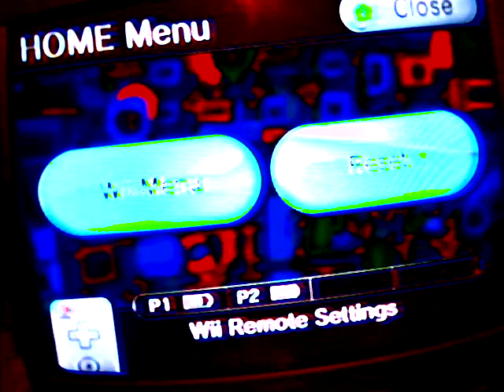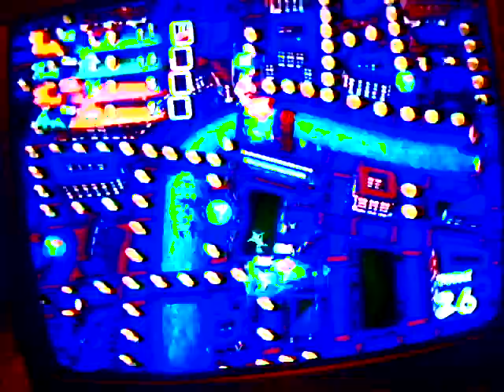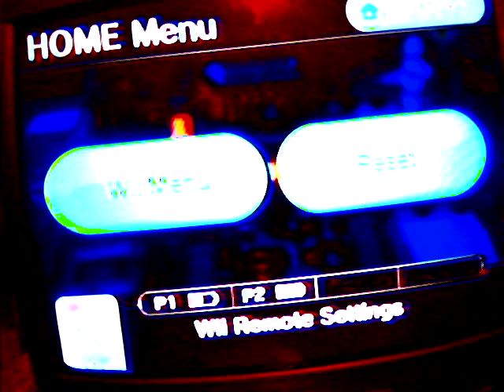Mario and Sonic at the London 2012 Olympic Games Walkthrough Part 2